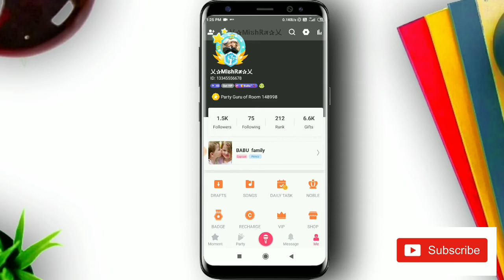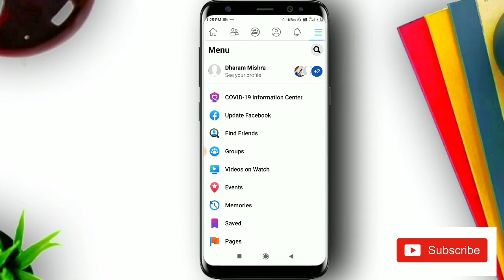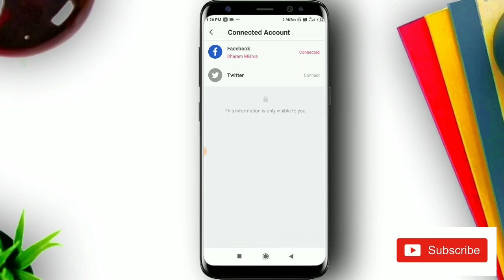starmaker I'd ko Facebook se kaise connect kare| how to connect starmaker I'd to Facebook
🙏🙏 नमस्कार दोस्तों मैं शिव शंकर मिश्र स्वागत करता हूं आपका अपने चैनल Vlogs&trick  में | इस चैनल पर आपको vlogs और trick दोनों की वीडियो अपलोड की जाएगी | इस चैनल को सपोर्ट करने के लिए आपका बहुत- बहुत धन्यवाद|🙏🙏

tittle-Starmaker id ko Facebook se kaise connect kare| how to connect starmaker I'd to Facebook

 about video- इस video मे आपको  starmaker I'd को facebook से connect करने  के बारे मे बताया गया है|

Any questions then-
follow me on starmaker- 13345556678
my room id-308731
family id-203788
Chat with me  on teligram- Vlogs&trick
Tech and vlogs video

your queries-
Starmaker I'd ko fb se kaise connect kare
starmaker I'd ko Facebook se kaise connect kare
starmaker new problem
starmaker I'd login problem
vlogsandtrick

         🙏our channel vlogs&trick 🙏